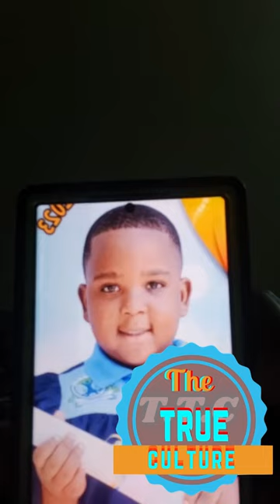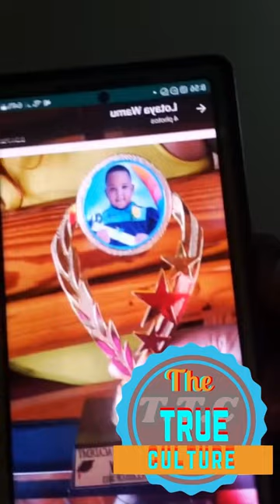Richie feelings speaking on the nowadays underage kids that trying to grow up before time part 4